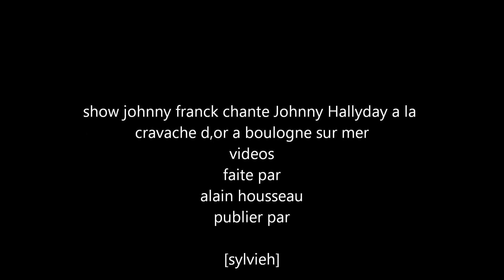johnny franck chante Johnny Hallyday rock 20 ans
show johnny franck chante Johnny Hallyday a la cravache d,or a boulogne sur mer